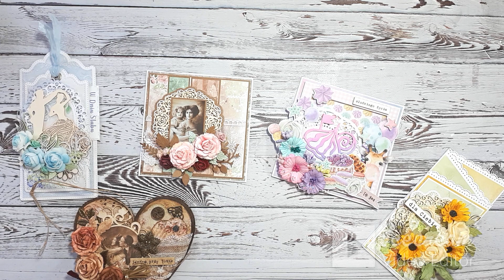Prace wykonane podczas Dni Scrapbookingu 2022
Zapraszam Was na prezentację kilku prac, które udało mi się zrobić z okazji Dni Scrapbookingu:) Miłego oglądania!

Jeśli podobają Ci się treści na moim kanale zapraszam do subskrypcji mojego kanału:) Na bieżąco pracuję nad rozwojem mojego kanału. Dziękuję za wszystkie komentarze i pozdrawiam Was serdecznie!

Magda

Pozdrawiam serdecznie
Magda